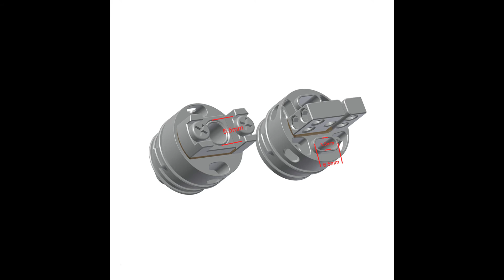Focus Ecig Wanko RDA Atomizer Review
our vapingproduct wii give you a wonderful discount off for you to buy this wanko RDA Focus .it has a

novel post-less and screw-less deck that could make it the easiest RDA to build

on